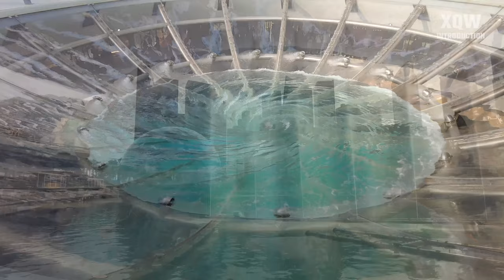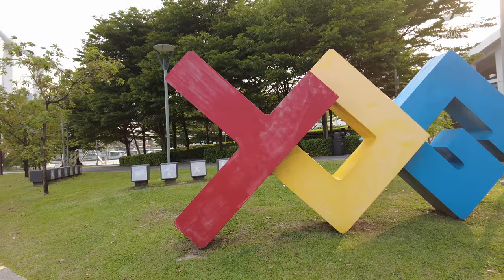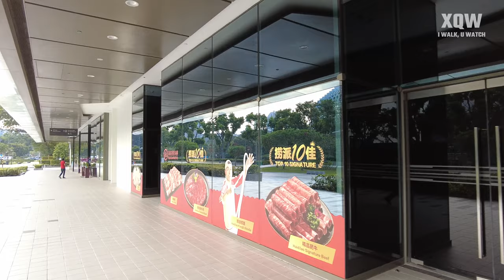Evening Walk @ Marina Bay Waterfront Promenade | Singapore | 4K 60FPS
Marina Bay Waterfront Promenade is a 3.5-kilometer along-the-bay walkway that brings people across many attractions at Marina Centre, Collyer Quay, and the Bayfront.

The promenade is designed as an environment-friendly recreation area. There are mist sprays to relieve guests from the blazing Singapore heat; breeze shelters with motion sensor fans to provide visitors with a cool stop from a tour walking around the bay.

Singapore’s Marina Bay is a real beauty of nature, adorned with the most glitzy skyscrapers and unique architectural buildings. The promenade is there to give locals and tourists an up-close view of the bay.

It also serves as a viewing area for various public events. Children can frolic at the fountain. Lovers can take a romantic walk with a picture-perfect view. Health buffs can have outdoor yoga sessions at the lower boardwalk. And everyone can sit at the bayfront and enjoy the sunset.

Time Stamps:
00:00 Intro
01:46 Marina Bay Waterfront Promenade, Singapore
30:30 🎵